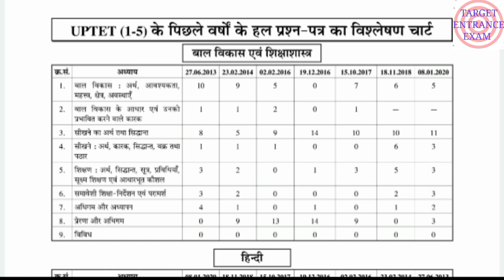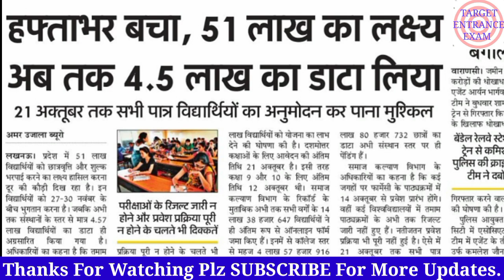up scholarship last date latest news| 15 October| bed scholarship online form last date 2021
✅अपने आप एक भी बिना गलती के ऐसे भरें स्कॉलरशिप ऑनलाइन फॉर्म 2021👇👇👇

Amazon Link
• UPTET COMPLETE GUIDE BOOK 2021
• UPTET  Bal Vikas
• UPTET Hindi
• UPTET Paryavaran Adhyayan
• UPTET English
• UPTET MATH
• UPTET Sanskrit
• UPTET Practice Set

Target Entrance Exam Up bed scholarship last date 2021
Bed scholarship last date 2021
Up bed scholarship online form 2021 last date
Bed scholarship online form 2021 last date
Bed 2021 scholarship online form last date
Up bed scholarship last date
T_E_E_Bed_Preparation